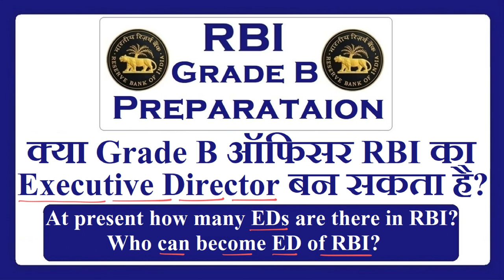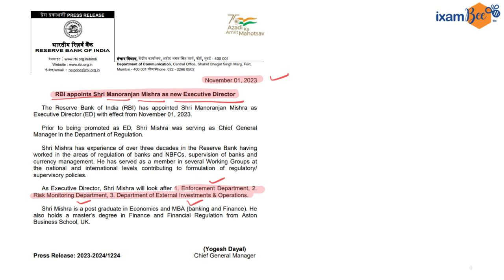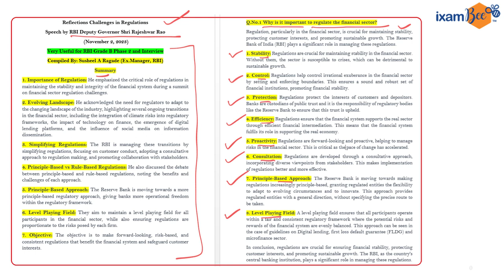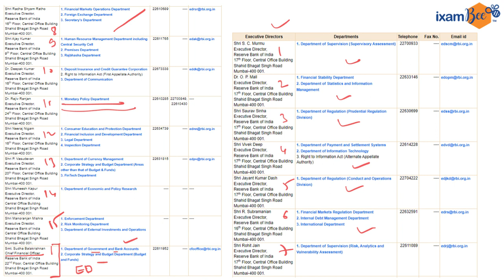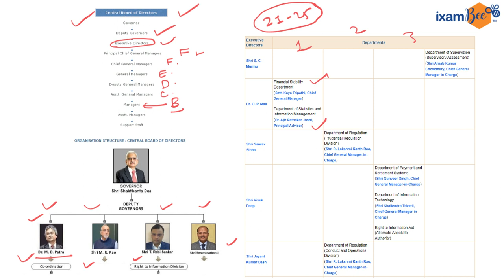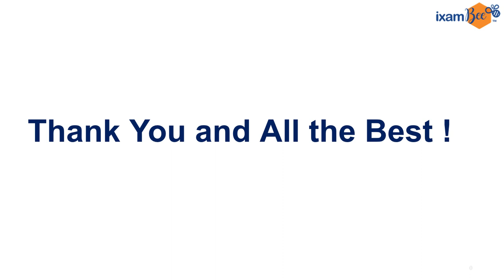How many EDs are there in the Reserve Bank of India?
Video is Prepared By Susheel A Ragade (Ex.Manager, Reserve Bank of India)